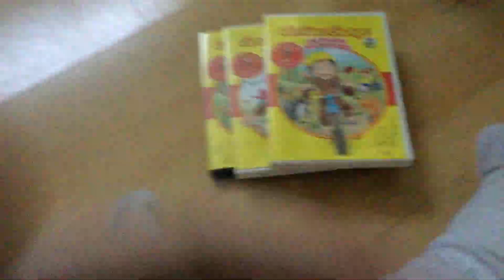3 Curious George DVDs That Were from 2016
They Are Garden Discoveries, Fun With Friends and Outdoor Adventures.